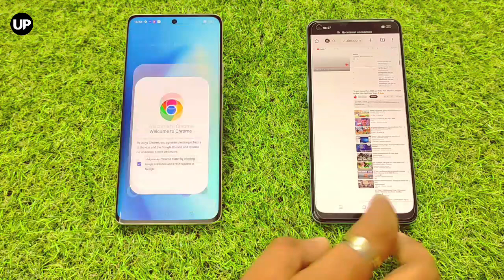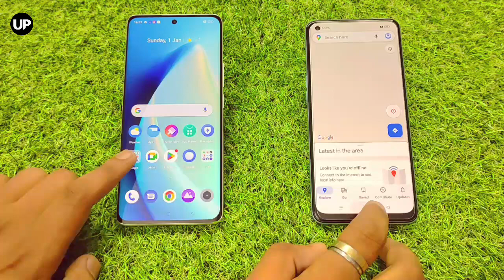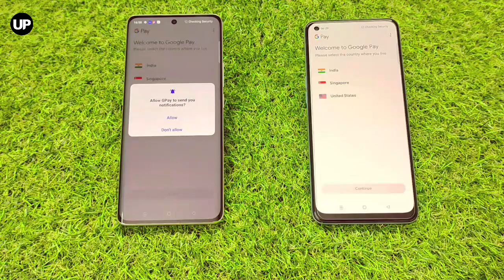Realme 10 Pro Plus vs Oppo F21 Pro | Speed Test | Full Comparison | Which is The Best.?🔥🔥🔥